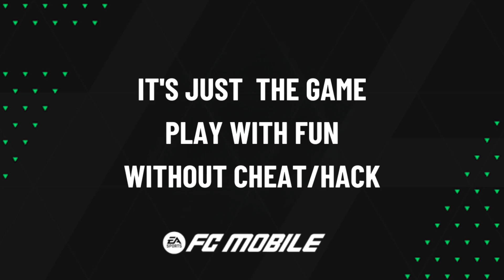Highlights & Goals | EASFCmobile H2H | Newcastle United (1) vs CA Huracan (0) | Oct' 11, 2024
Newcastle United (1) vs CA Huracan (0)

Van Dijk Goal (20')

EASFCmobile H2H Highlights & Goals • Oct' 11, 2024